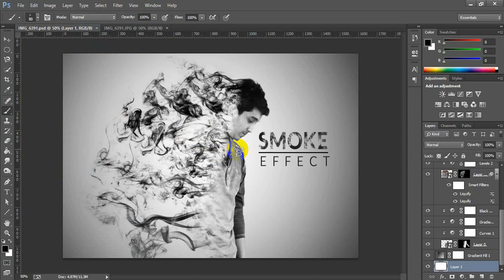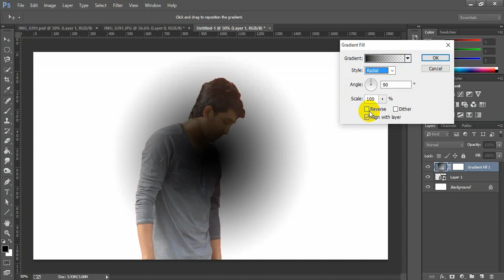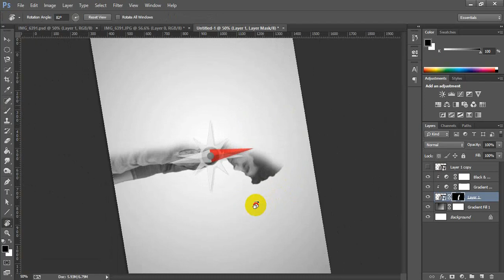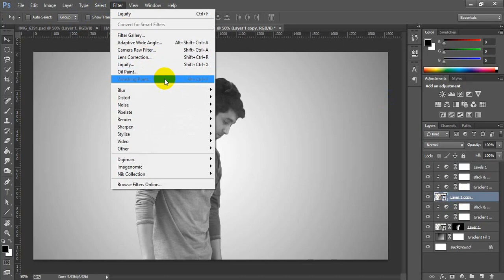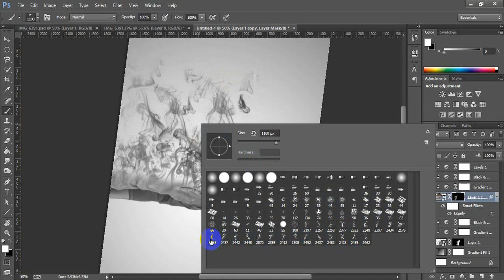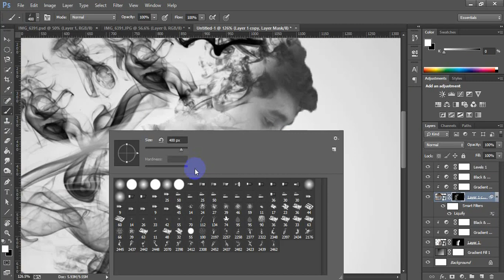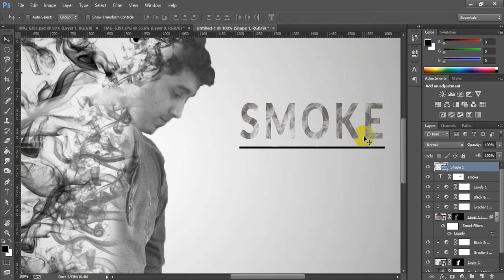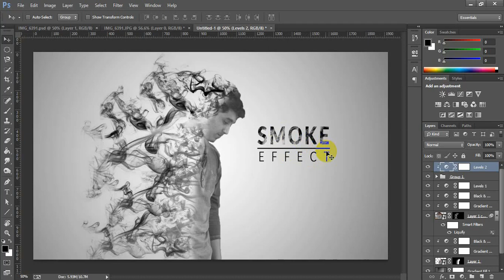Smoke Dispersion Body photoshop effect tutorial -photoshop cc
In this video tutorial you learn how to make smoke dispersion effect and learn how to use mask layer and effect.Learn more about photo filter and color tone adjustment and selection in photoshop cc.

Thanks for wathing and keep supporting me.